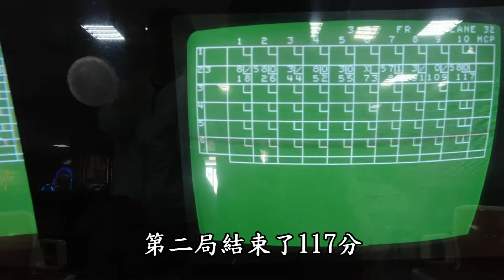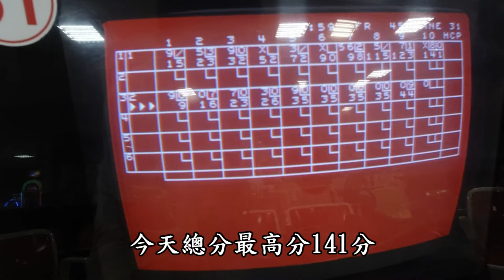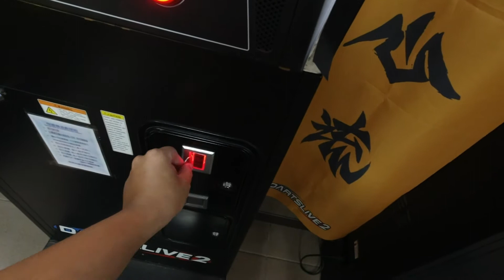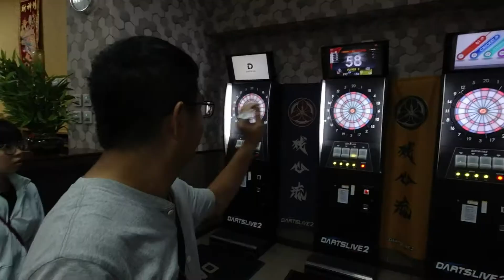保齡球復仇之戰!發現新打法??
這是第二次復仇保齡球，結果還是不怎麼好。